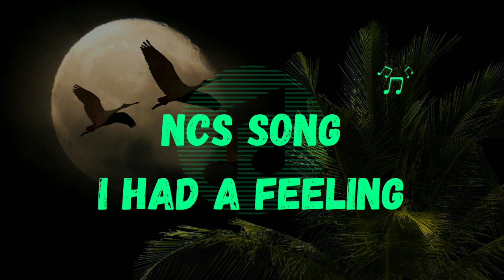I had a feeling. Track tribe NCS song {none copyright music}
Genres - I had a feeling. Track tribe NCS song {none copyright music}

                          😊 Genres😊
Alternative and Punk
Cinematic
Classical